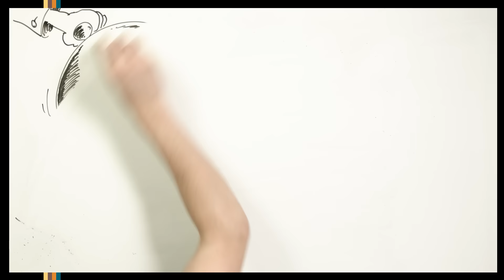A brilliant solution to clean up our environment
Rolling out 10c refunds for your bottles and cans is a no-brainer if you care about keeping our natural beautiful and environment litter-free. But how would such a system work in practice? Where would all those 10 cents come from and how would the system keep itself running?

This little animation explains all the nuts and bolts of the Boomerang Alliance's effective container deposit system, and why Premiers Mike Baird and Annastacia Palaszczuk should be paying attention.
In 2004 a group of passionate people began to create alliances among all sorts of environmental groups – from surfers to recyclers, to clean up and neighbourhood groups - to give local communities power and influence in their struggle to stem the massive waste of discarded resources polluting our playgrounds, parks, rivers and beaches.

The Boomerang Alliance quickly grew and now comprises 32 national, state and local allies. Boomerang is managed by the Total Environment Centre, which provides campaign capacity and strategy. Each of our allies has the right to their own policies, and decides the level of support they give to our campaigns.